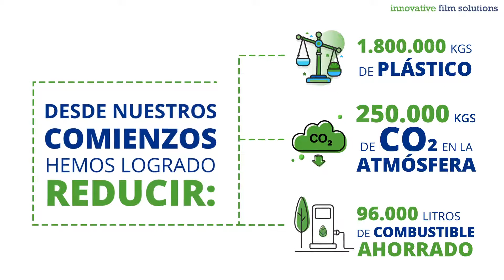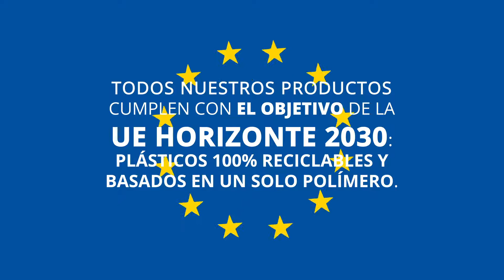BOPE FILM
Nuestra gama BOPE 3N permite diseñar envases monopolímero de polietileno, capaces de reemplazar estructuras complejas difíciles de reciclar sin afectar la integridad del embalaje. Modificamos la naturaleza polimérica del polietileno con la biorientación en plano obteniendo films de enorme rigidez, alta resistencia y excelentes propiedades ópticas. Una solución óptima para que envases complejos mono-materiales sean 100% reciclable.